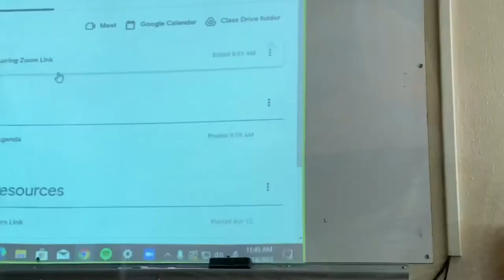First day of Junior Year (In-person) | From CDL to Hybrid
I did online learning for 3 quarters (1 semester and a half) but i went back to in-person (somewhat) a bit ago. I didn’t get enough footage cuz we did nothing in class or I didn’t want to be seen recording

Song 1 (prod. Lil Jamie)
Song 2 (prod. Lil Jamie)
Song 3 (prod. Lil Jamie)
Song 4 (prod. Lil Jamie)